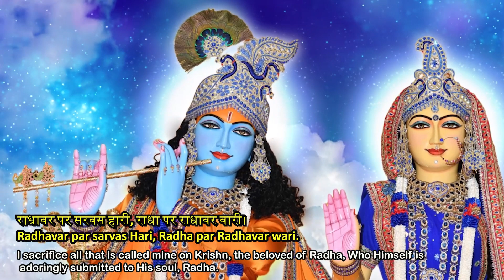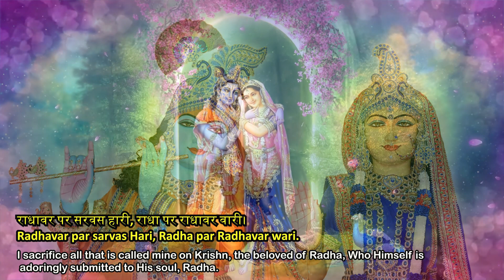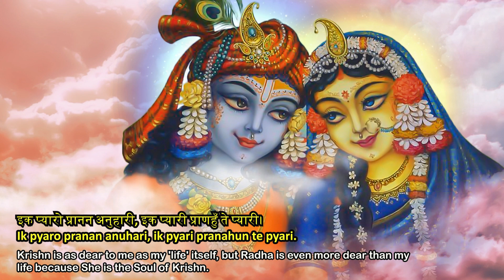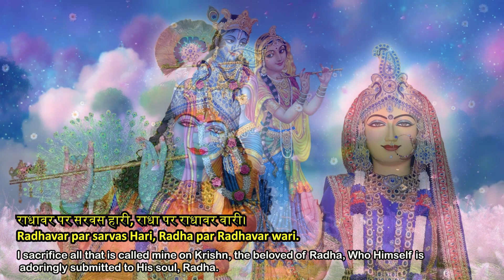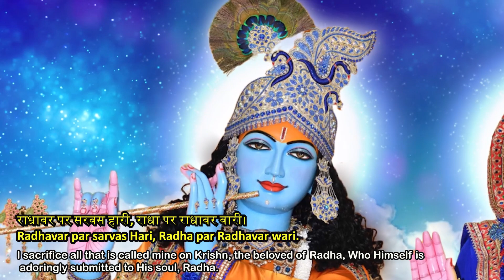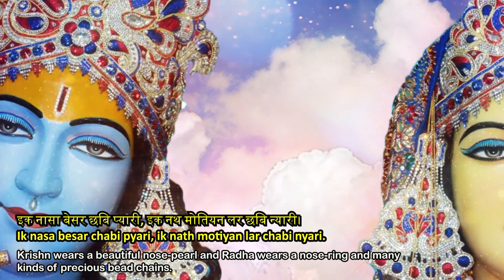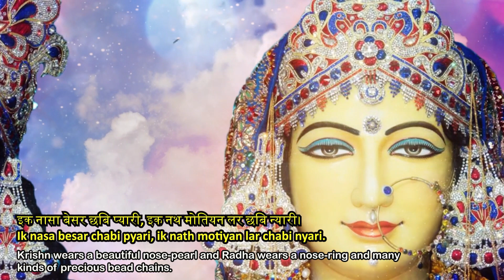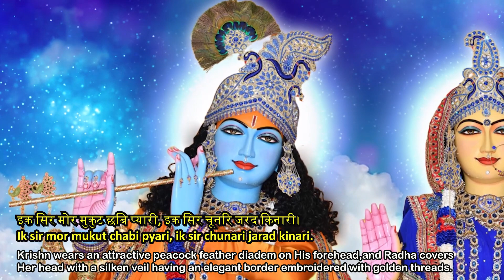Braj Ras Madhuri | Radhavar Par Sarvas Haari | Jagadguru Shri Kripalu Ji Maharaj | Radha Kunj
Braj Ras Madhuri Part -1 | Kirtan No. 110

राधावर पर सरवस हारी, राधा पर राधावर वारी।
Radhavar par sarvas Hari, Radha par Radhavar wari.
(I sacrifice all that is called mine on Krishn, the beloved of Radha, Who Himself is adoringly submitted to His soul, Radha.)

इक अटपट नटवर तनुधारी, इक सोरह श्रृंगार सँवारी।
Ik atpat natvar tanu dhari, ik sorah shringar sanvari.
(Krishn has dressed up in country style, and Gopis have decorated Radha in a complete sixteen-fold procedure of decorations.)

इक प्यारो प्रानन अनुहारी, इक प्यारी प्राणहुँ ते प्यारी।
Ik pyaro pranan anuhari, ik pyari pranahun te pyari. (Krishn is as dear to me as my 'life' itself, but Radha is even more dear than my life because She is the Soul of Krishn.)

इक तनु नील पीत पट धारी, इक तनु गौर नील पट वारी।
Ik tanu neel peet-pat dhari, ik tanu gaur neel-pat wari.
(Krishn, Whose Divine body has bluish complexioņ,is wearing yellow saffron clothes. Radha, Whose Diviņe body has fair complexion, is wearing an attractive blue sari.)

इक नासा बेसर छबि प्यारी, इक नथ मोतियन लर छबि न्यारी।
Ik nasa besar chabi pyari, ik nath motiyan lar chabi nyari.
(Krishn wears a beautiful nose-pearl and Radha wears a nose-ring and many kinds of precious bead chains.)

इक सिर मोर मुकुट छबि प्यारी, इक सिर चूनरि जरद किनारी।
Ik sir mor mukut chabi pyari, ik sir chunari jarad kinari.
( Krishn wears an attractive peacock feather diadem on His forehead,and Radha covers Her head with a silken veil having an elegant border embroidered with golden threads.)

इक सिर बिखरी लट धुंधरारी, इक सिर वेणी सुमन सँवारी॥
Ik sir bikhari lat ghunghrari, ik sir veni suman sanwari.
(Krishn's hair is dark and attractive. His curly locks are falling on His shoulders. Radha's long braided hair is decorated with beautiful fragrant flowers.)